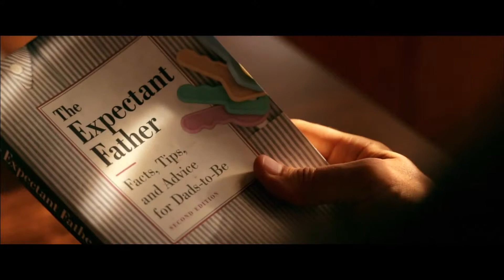Keith Urban For You